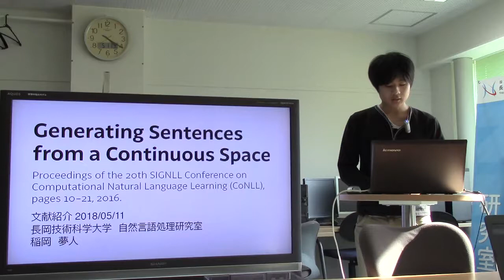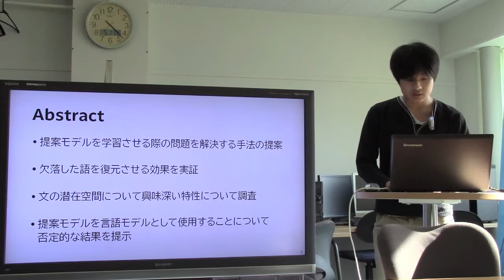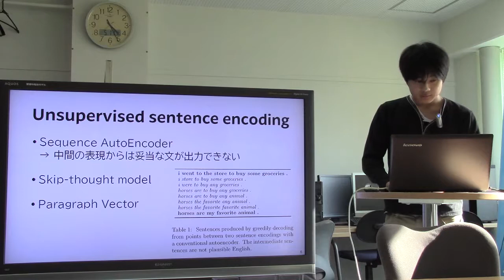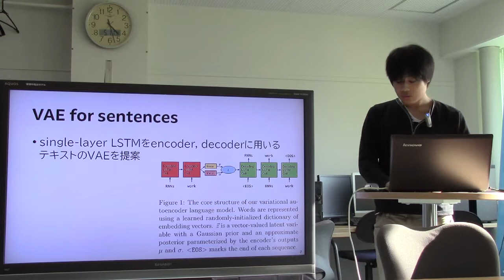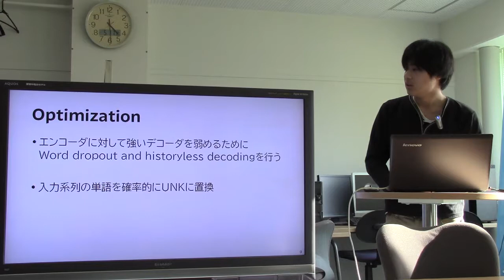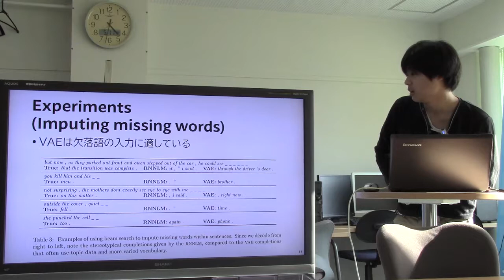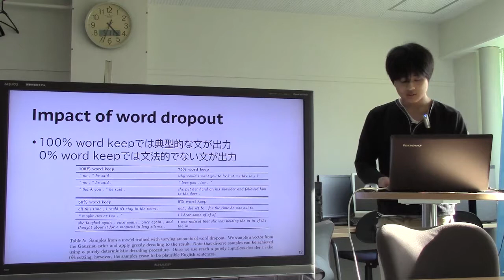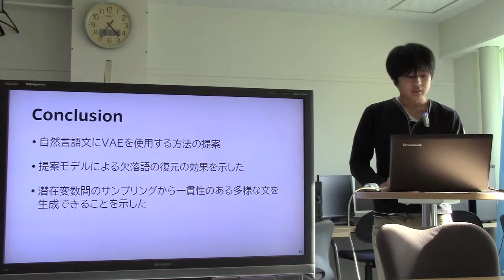文献紹介／Generating Sentences from a Continuous Space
Generating Sentences from a Continuous Space
Proceedings of the 20th SIGNLL Conference on Computational Natural Language Learning (CoNLL), pages 10–21, 2016.